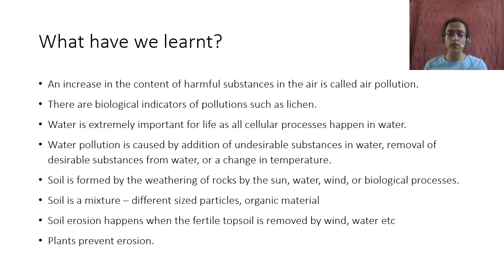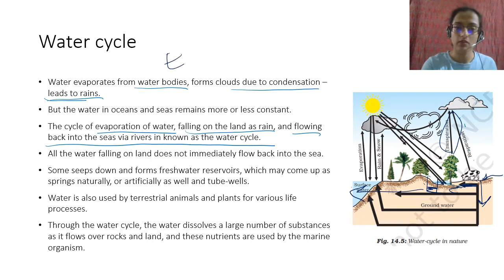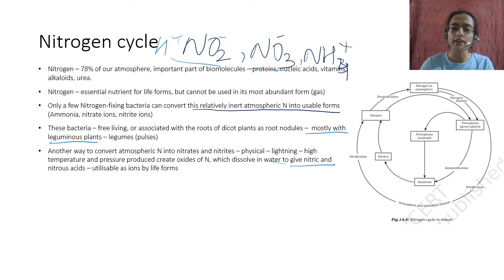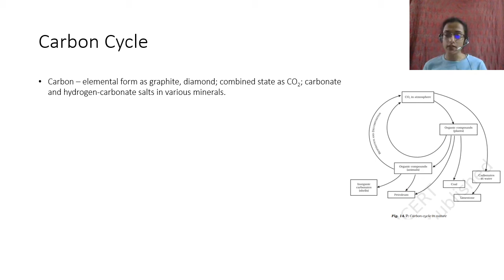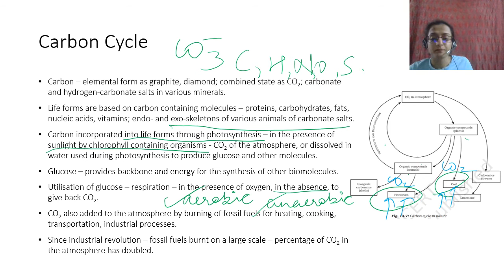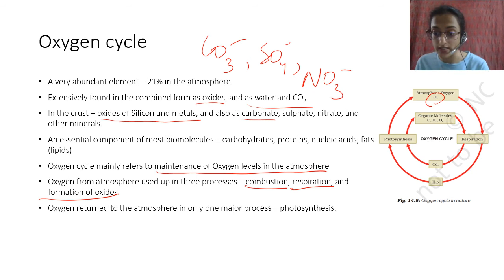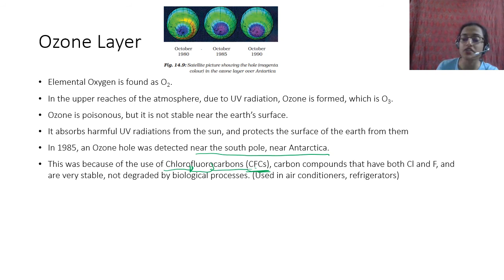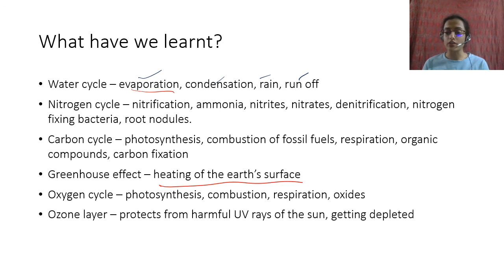Natural resources _Part 3#Chapter 14 Class 9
This is the second part of Chapter 14, Natural Resources. Please watch Parts 1 and 2 of this chapter before you watch this video. Links to previous parts are given below.
In this final part, we will learn about 4 biogeochemical cycles -
Water Cycle
Nitrogen Cycle
Carbon Cycle, and
Oxygen Cycle.
We will also learn what Greenhouse effect is, how it affects the earth, and also about the Ozone layer.
As always, keep your book open and handy before watching the video so that you can refer to things in the books as we proceed.